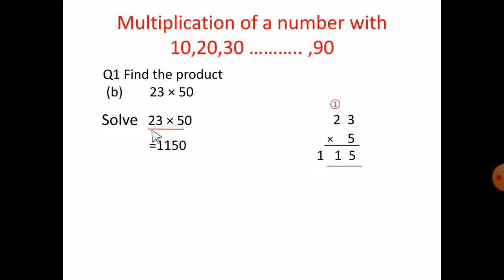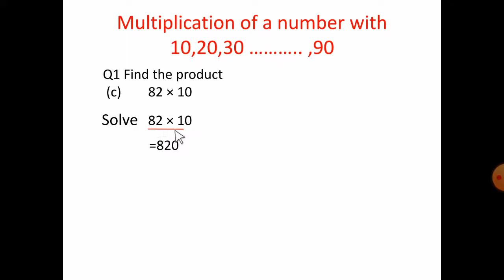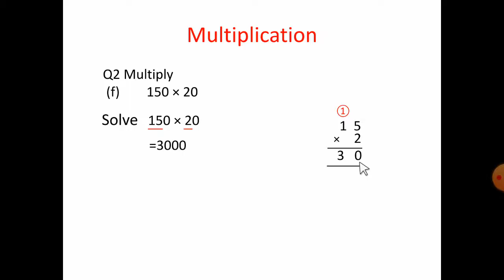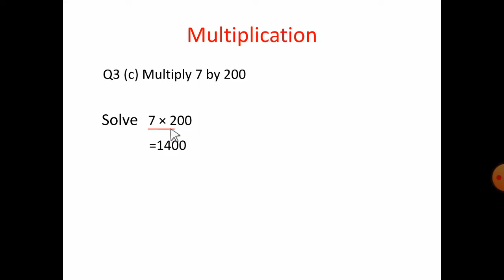Grade 3 Maths Ch 4 Multiplication Part 3